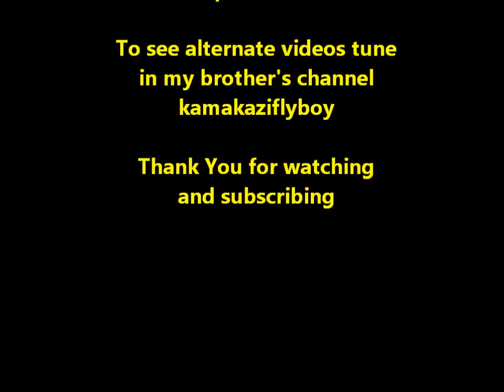Dawn Patrol 135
FPV Hobbyking Club Trainer at Thunderbird Field